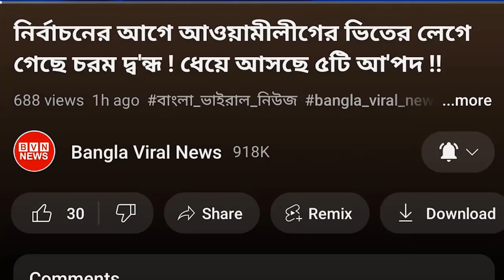নতুন মন্ত্রিসভায় কারা থাকতে পারেন?